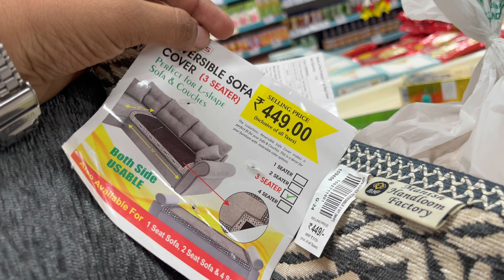ಏನು ಕಾರಣ ಅಂತ ಗೊತ್ತಿಲ್ಲ ! ಆದ್ರೆ ಸ್ವಲ್ಪ personal problem ಇಂದ Vlog ಹಾಕಿದ್ದಿಲ್ಲ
ಏನು ಕಾರಣ ಅಂತ ಗೊತ್ತಿಲ್ಲ ! ಆದ್ರೆ ಸ್ವಲ್ಪ personal problem ಇಂದ Vlog ಹಾಕಿದ್ದಿಲ್ಲ Belgavichitte_Vlogs 763